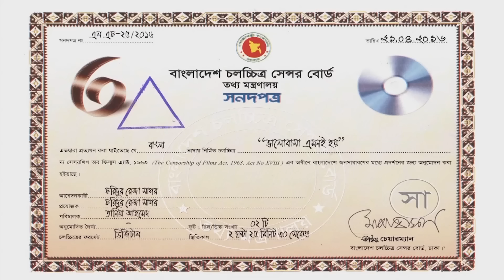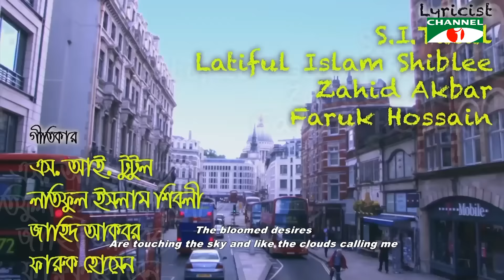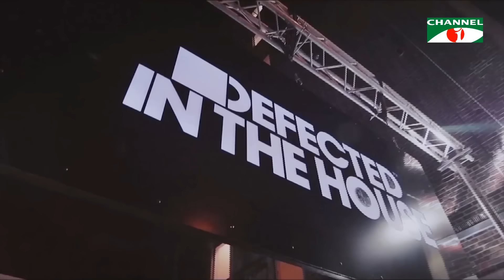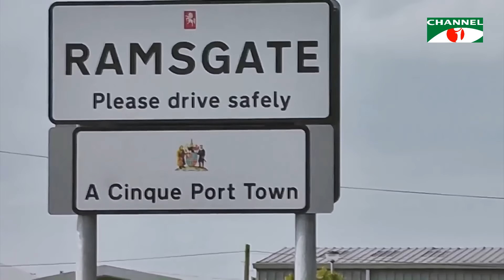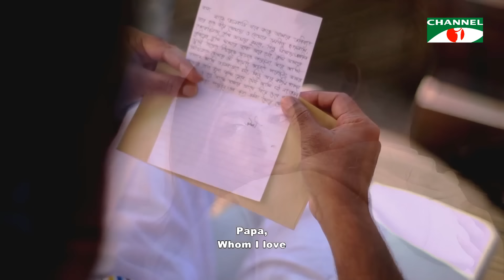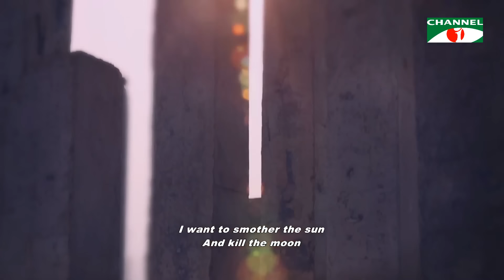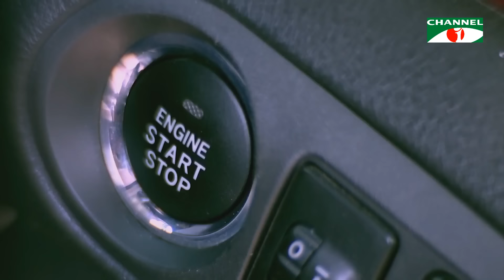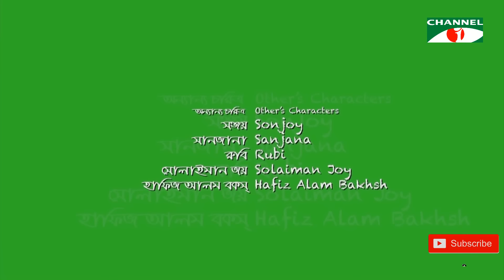Bhalobasha Emoni hoi | ভালোবাসা এমনি হয় | Bangla Movie | Irfan Sazzad | Mim | Mishu | Channel i TV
বিদ্দিয়া সিনহা মিম, ইরফান সাজ্জাদ, মীর সাব্বির এবং মিশু সাব্বির কে দেখুন , তানিয়া আহমেদ মিষ্টি পরিচালিত ভালোবাসা এমনি হয় সিনেমা এ। পুরো ছবি টি নির্মাণ করা হয় লন্ডনে।  আর মতামত জানান comment  সেকশন এ।